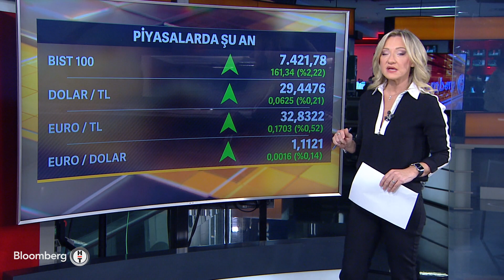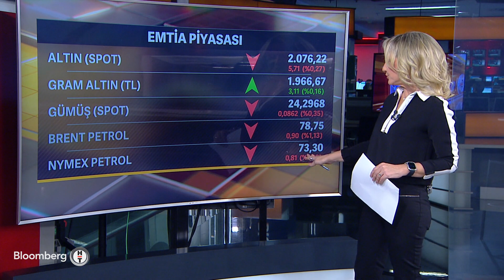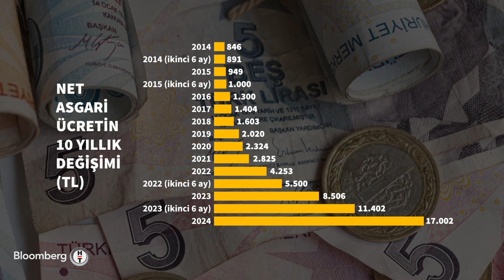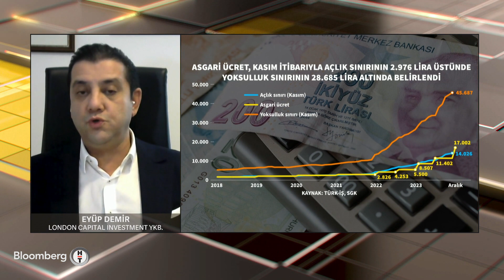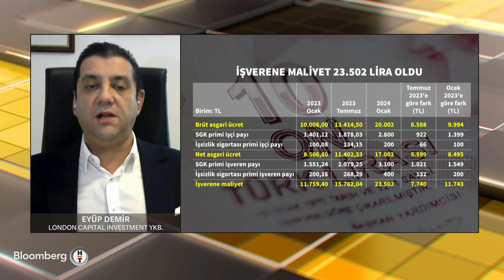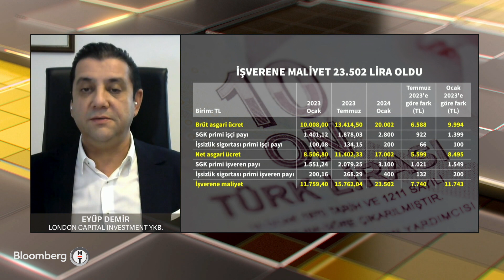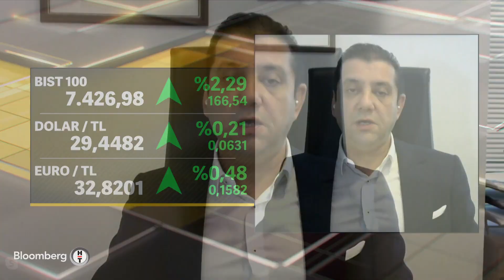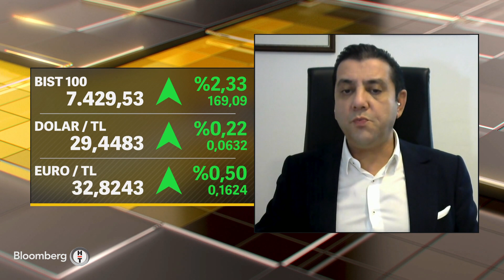Seans Notları - "ABD Ekonomisi Açısından Başarılı Bir Yıl Oldu" | 28 Aralık 2023